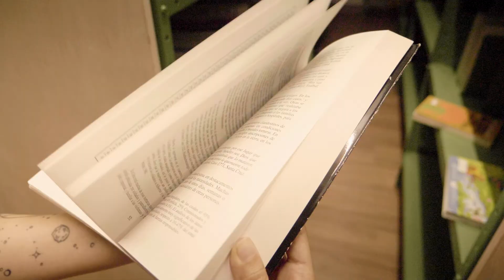Reel Suculenta 2021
Muestra de trabajos audiovisuales en los que hemos colaborado durante el año 2020.

Dirección de fotografía, preproducción, producción, iluminación, posproducción, gradación de color, gestión cultural.